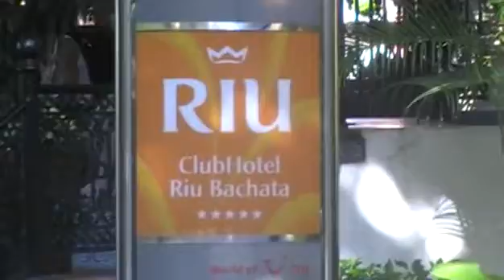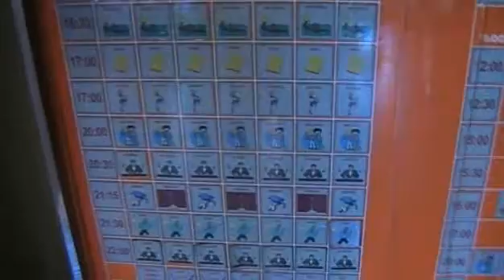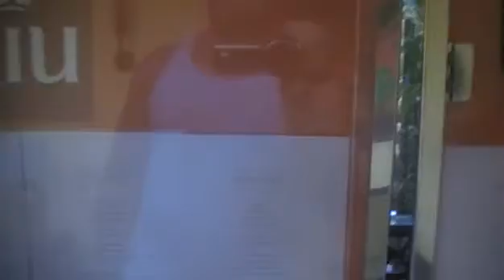RIU BACHATA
CLUB